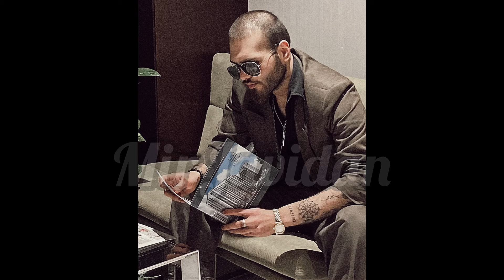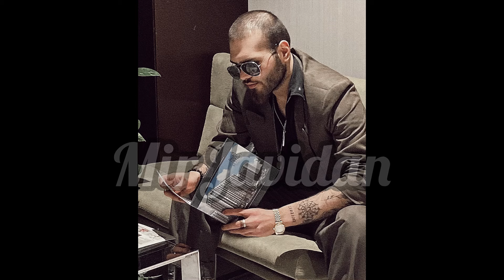Наутилус Помпилиус - Зверь